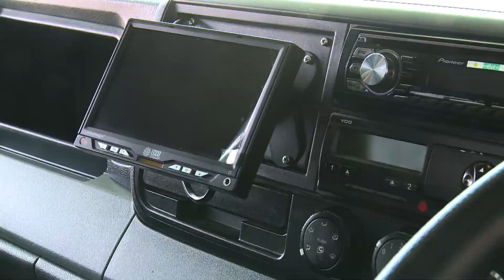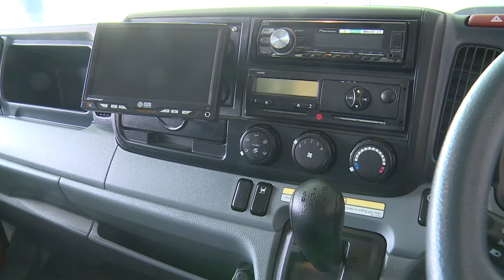Fuso Trucks Launched in Malta at Kinds